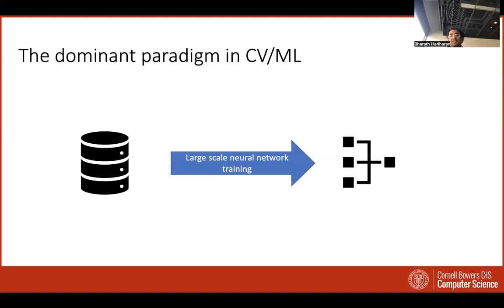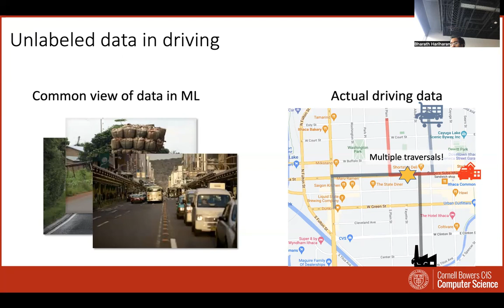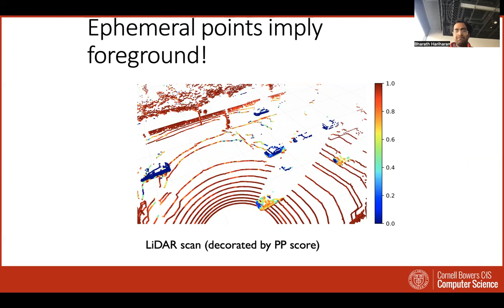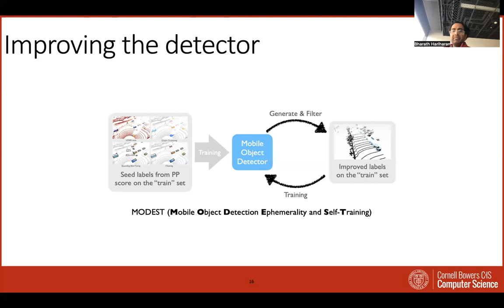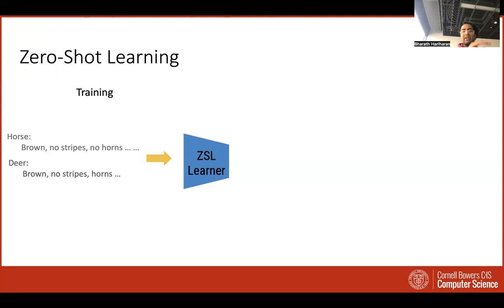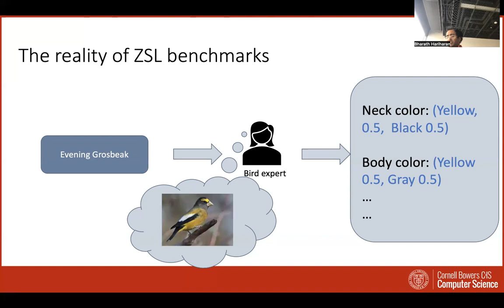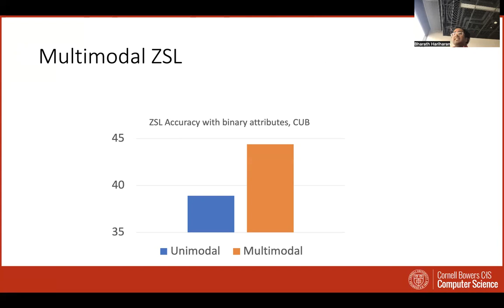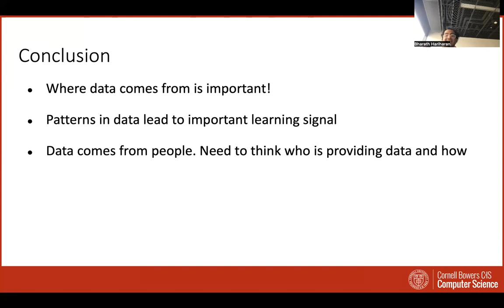Bharath Hariharan: When life gives you lemons: Making lemonade from limited labels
Abstract: Many research directions have been proposed for dealing with the limited availability of labeled data in many domains, including zero-shot learning, few-shot learning, semi-supervised learning and self-supervised learning. However, I argue that in spite of the volume of research in these paradigms, existing approaches discard vital domain knowledge that can prove useful in learning.

I will show two case studies where thinking about where the data comes from in the problem domain leads to substantial improvements in accuracy. The first case study will look at the domain of self-driving, and will show how leveraging domain knowledge can allow systems to automatically discover objects and train detectors with no labels at all. The second study will look at zero-shot learning, where digging deeper into the provenance of class descriptions yields surprising and useful insight.

Bio: Bharath Hariharan is an assistant professor of Computer Science at Cornell University, where he works on all things computer vision, but focusing on problems where data challenges prevail. He is a recipient of the NSF CAREER award as well as the PAMI Young Researcher award.